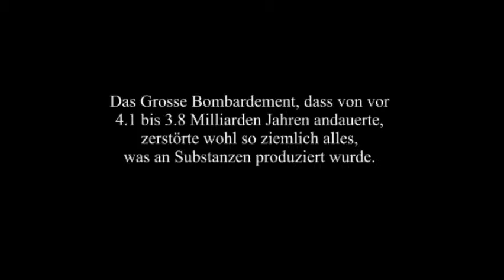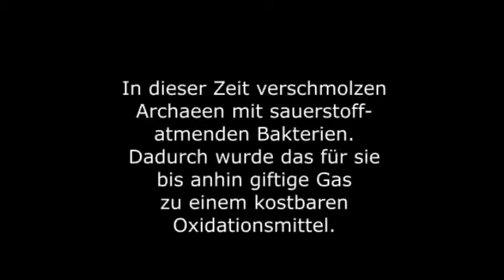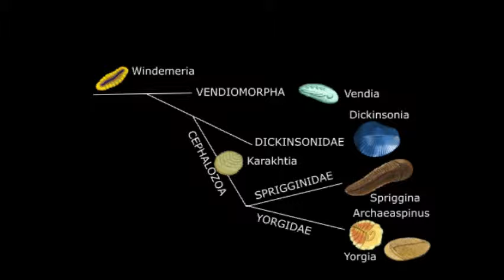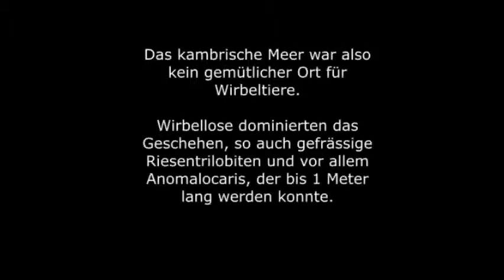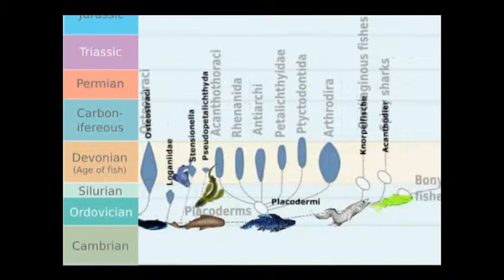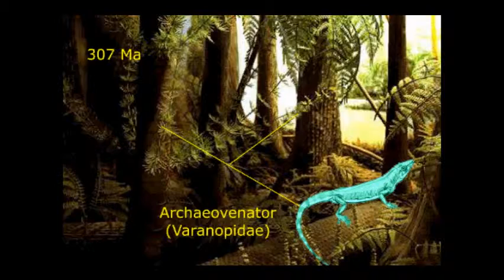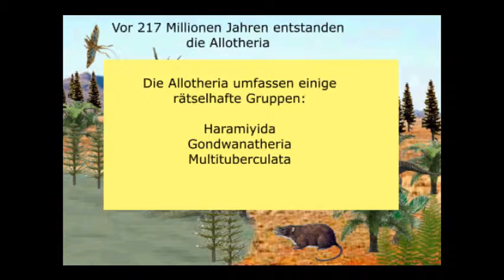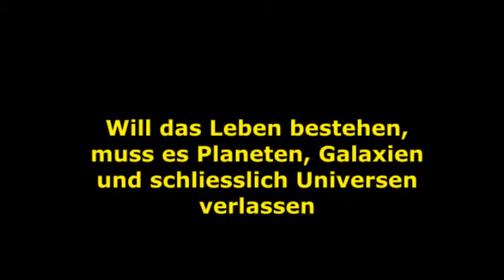Evolution des Menschen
Von den Anfängen bis zur Gegenwart..